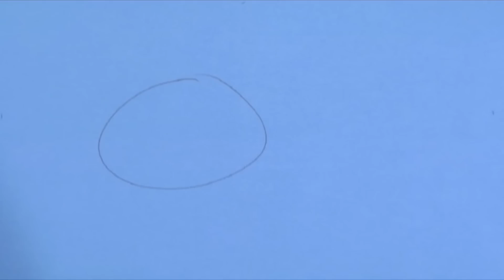Øisteins Blyant - Fasan | Lær å tegne med Øistein Kristiansen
Annenhver fredag legger jeg ut nye videoer til deg.

Øisteins Blyant - Fasan

Lær å tegne en fasan med Øistein Kristiansen.